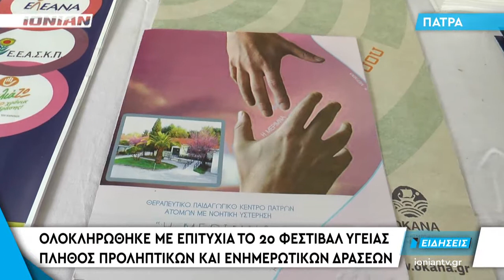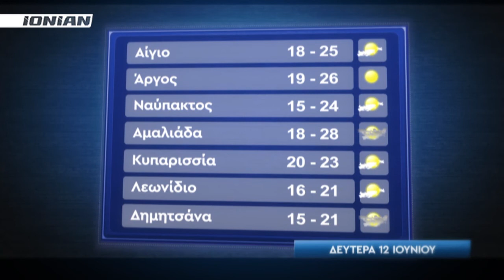Δελτίο Ειδήσεων | 11.06.2017